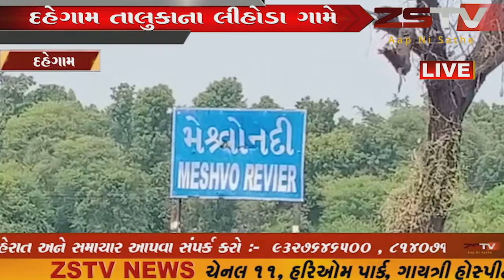દહેગામ તાલુકાના લીહોડા પાસે આવેલી મેશ્વો નદીમા રેતી ખનન ઝડપાયુ //ZSTVNEWS//